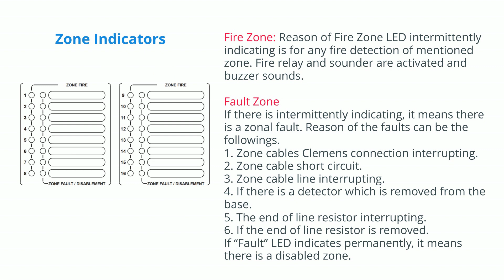45-What are switches and LEDS on the conventional fire alarm control panel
As Mavili Elektronik, we have gathered common problems in the field and solutions of these problems.